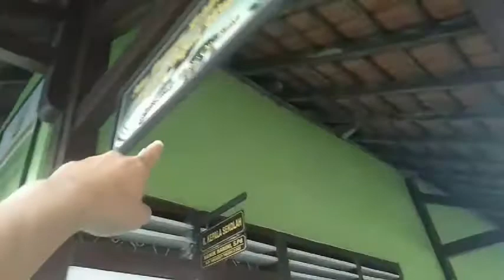MENELUSURI GEDUNG SEKOLAHAN DI MAGELANG PENINGGALAN JAMAN DULU HERITAGE BANGET | HARUS DIRAWAT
GEDUNG SEKOLAHAN PENINGGALAN JAMAN DULU. BISA JADI JAMAN KEMERDEKAAN. LAYAK DIPERTAHANKAN.

Wa 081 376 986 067 (Telkomsel)
Kontak Person Bapak Ahmad Zakiyurrahman S Pt
Melayani Kebumen Purworejo Khususnya
Pusat di Perum Megabiru 2 Blok A5 dan B1
Watubarut - Gemeksekti - Kebumen 54317
Jawa Tengah

Megasinergi.
megasinergitv.